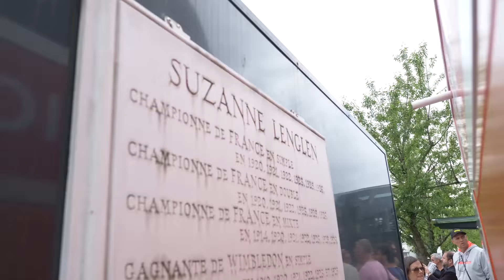«Шарапова или Надаль не любят, когда их ставят на «Ленглен». Главное о второй арене «Ролан Гаррос»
Место, которое не прельщает чемпионов.